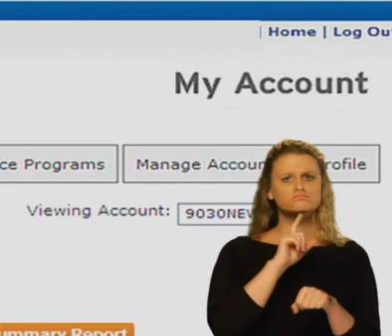Southern California Gas Company Advanced Meter Project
Southern California Gas Company (SoCalGas) is upgrading their metering system by adding a communication device to all residential and business natural gas meters.  Your gas usage is still measured the same way it is today, but with the advanced meter, it is automatically and securely transmitted to SoCalGas' customer service and billing center.

With an advanced meter, customers will have access to view hourly, daily and weekly gas usage, as well as up to 13 months of monthly data. By better understanding how much gas you're using and when, you can better identify ways to save.  This project is funded through the Southern California Gas Company's Advanced Meter Community Outreach and Education project.